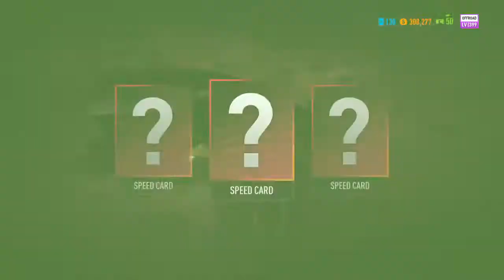Nfs Payback ANI EVO IX 2